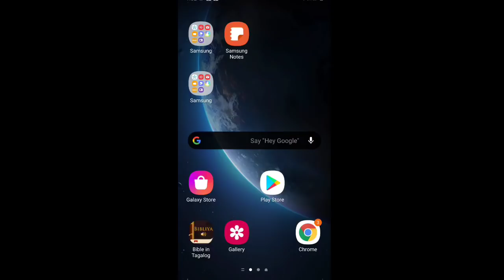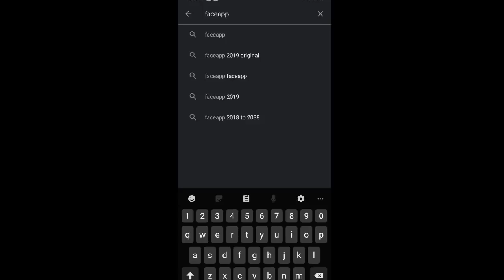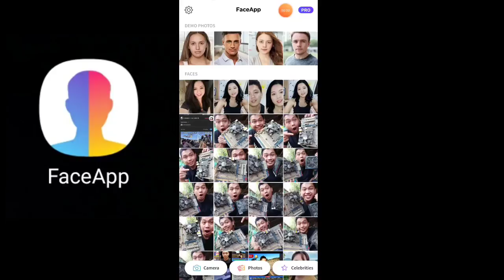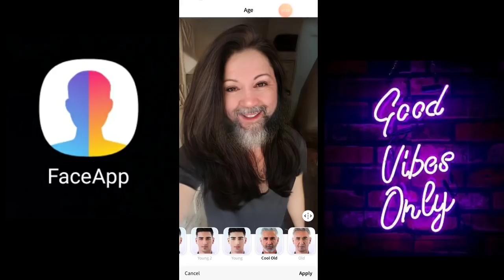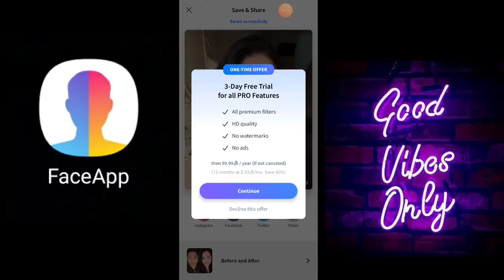Paano mag mukang babae | FaceApp Tutorial | step by step Tagalog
trending apps sa facebook mga ka lods , paano mag mukang babae
Face app Tutorial sana ma gustuhan nyo .Tnx for watching

Faceapp tutorial
Trending app in Facebook
paano mag mukang babae face app